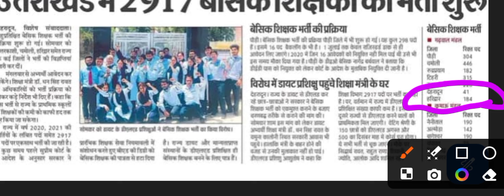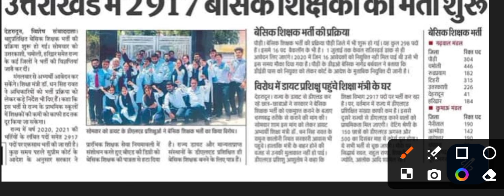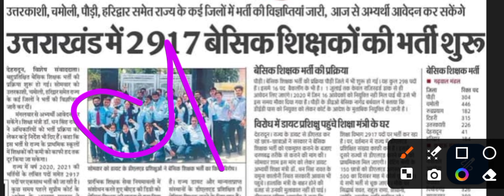उत्तराखंड सरकारी नौकरी विज्ञापन 2900 पदो पर आज से आवेदन शुरू😍 ✅✅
uttarakhand jobs Online
uttarakhand police bharti teacher bharti
uttarakhand ukpsc uksssc bharti june 2024